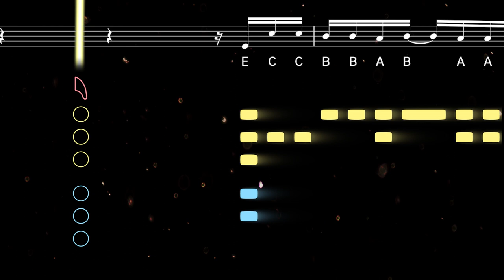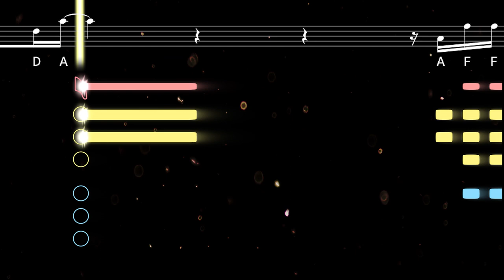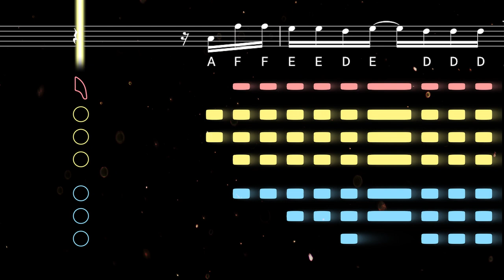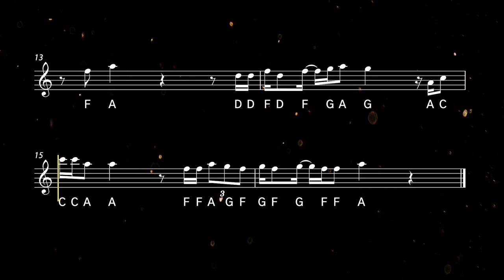How to play It's Corn on Sax | Saxplained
Learn to play It's Corn with this easy tutorial for all saxophones. Play along with the backing track, sheet music, and fingerings for beginners ♫ Printable sheet music available

It's Corn is a song by The Gregory Brothers that remixes portions of an August 2022 interview on the YouTube channel Recess Therapy. The song was released in early September 2022 and went viral on social media platforms including TikTok. After the interview, seven-year-old Tariq was dubbed the CEO of Corn, and nicknamed the 'Corn Kid.'

0:00 Alto Tutorial
1:21 Alto Playalong
2:21 Tenor Tutorial
3:41 Tenor Playalong